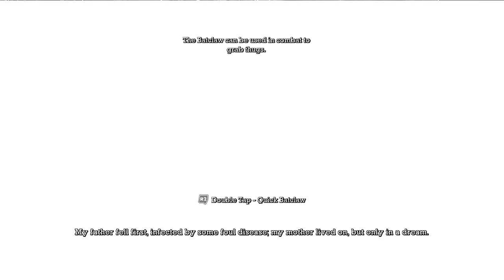Anthroplayogy: Batman Arkham Asylum #8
We continue our anthropological discussion of Batman Arkham Asylum and talk even more about Batman as a whole